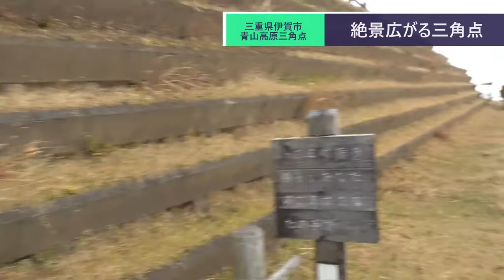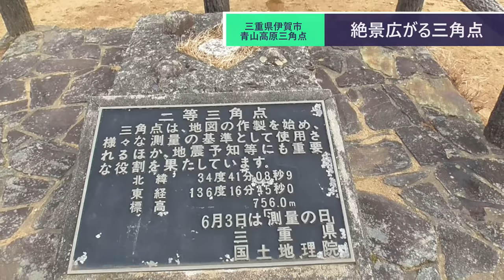ST086-28 名所案内・東青山駅：三角点は絶景でした【今年の名所、今年の内に】